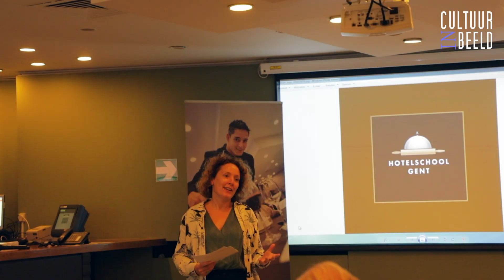Andermaal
In de stedelijke Hotelschool Gent staat respect voor lokale en eerlijk geproduceerde producten voorop. De school stapt dus graag mee in het project Andermaal. Dit schooljaar krijgen de leerlingen van de Hotelschool vijf workshops over vegetarisch en veganistisch koken.
Wim Ballieu en Michaël Vrijmoed, peters van het project, geven de eerste workshop.
De komende twee schooljaren organiseren BOS+ en EVA onder de naam Andermaal in twaalf hotelscholen een reeks workshops over plantaardige voeding. Tijdens de workshops ontdekken leerlingen hoe plantaardige gerechten deel uitmaken van een duurzame keuken. Ze leren ook zelf recepten bedenken en bereiden. De beste recepten worden gebundeld in een kookboek voor alle Vlaamse hotelscholen en bibliotheken.

Bekende peters
Chef Wim Ballieu, bekend van restaurantketen Balls & Glory, wordt een van de gezichten van Andermaal. Opvallend, aangezien Ballieu bij het grote publiek vooral gekend is voor zijn vleesgerechten. EVA-medewerker Ulrike Verdonck: “Wim is het perfecte boegbeeld. Hij is erg bewust met voeding bezig en eet meerdere dagen per week vegetarisch. Een pleidooi voor meer vegetarische gerechten is net krachtiger als het van een vleeseter komt.”

De tweede peter van het project is sterrenchef Michaël Vrijmoed. Zijn restaurant Vrijmoed werd dit jaar nog uitgeroepen tot het op één na beste groenterestaurant ter wereld. “Vegetarisch eten zit in de lift”, zegt hij. “In mijn restaurant kunnen mensen kiezen: vlees en vis, of vegetarisch. Soms kiest twintig procent voor het laatste. Negen op de tien onder hen zijn meestal géén vegetariër.”